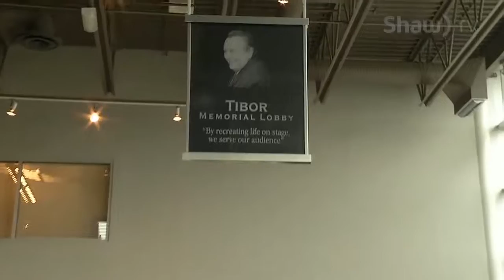Persephone Backstage Stage – This Is War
Persephone Theatre is unveiling its newly renovated Backstage Stage with an appropriate play for Remembrance Day; This is War.